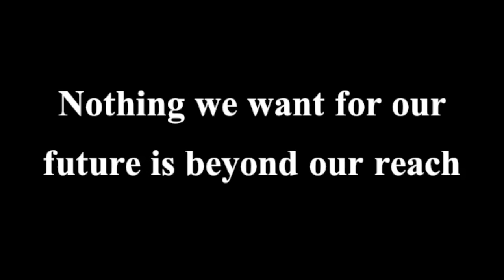Derrick Rose Gets Traded (Extremely Emotional)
clips from the nba *Copyright Disclaimer Under Section 107 of the Copyright Act 1976, allowance is made for "fair use" for purposes such as criticism, comment, news reporting, teaching, scholarship, and research.